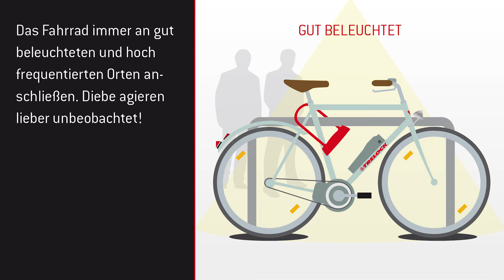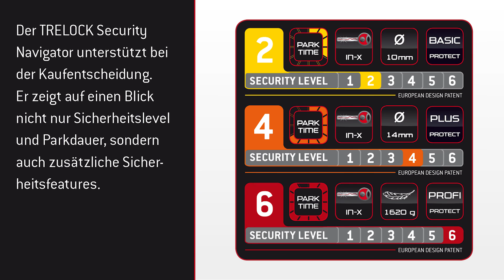Ein Fahrrad richtig sichern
Die Zahl der Fahrraddiebstähle in Deutschland lag im Jahr 2016 bei über 300.000 Fällen. Nicht nur die Wahl des richtigen Schlosses, sondern auch einige Regeln, die es beim Abschließen zu beachten gilt, tragen zur Diebstahlprävention bei.